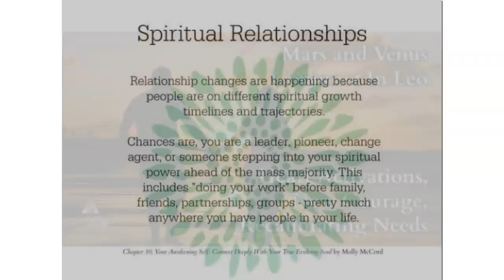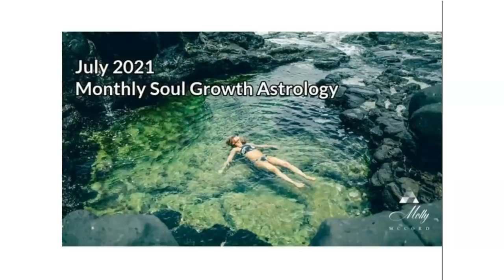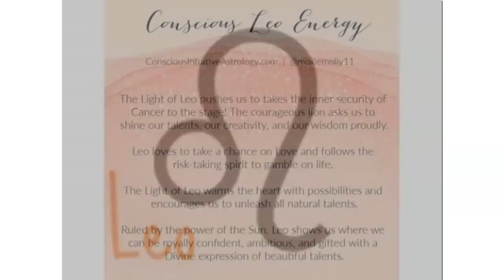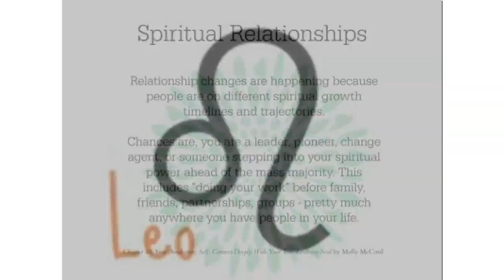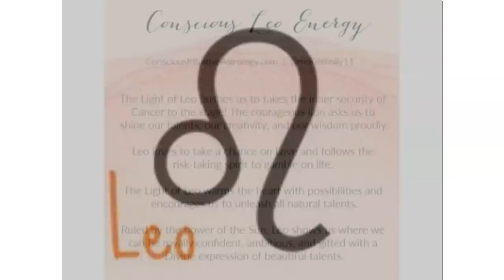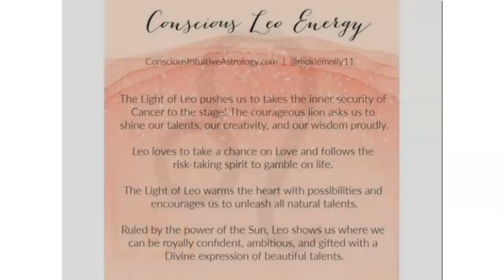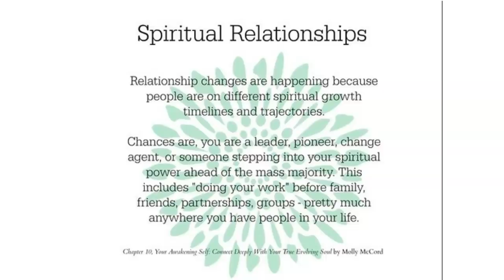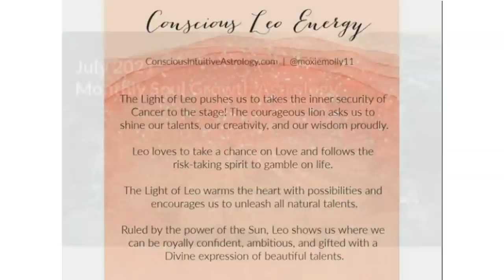Mars and Venus Conjunct In Leo - July 2021~ Podcast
The middle of July brings the union between Mars and Venus in Leo at 18 to 21 degrees, which is the first time they have been conjunct since the middle of 2019. Mars and Venus will each experience dynamic energies through an opposition to Saturn RX in Aquarius and then square Uranus in Taurus. A big reprogramming is underway, and has been for a while, as we are meeting new areas of our hearts and connecting with new ways to feel and receive love. We’ll talk about the energies of this conjunction, as well as what you may be realizing in yourself and your relationship needs.

~~ July 2021 Soul Growth Astrology Webinars- Discover the main astrology and energy themes in 5 webinars, including the Cancer New Moon, Aquarius Full Moon, and transiting Jupiter in Pisces energies.